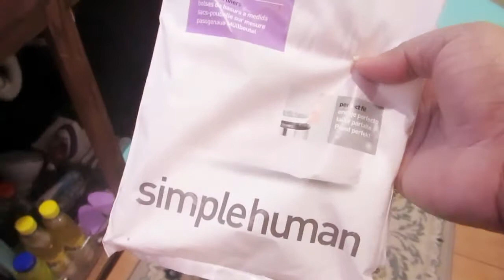PART2: ORGANIZING & CLEANING UNDER MY KITCHEN SINK CABINET | IT'S ANDREA MICHELL SIS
VLOGMAS 2020 IS CANCELED Y'ALL I WILL SHARE WHY ON A LATER VLOG SIS

FREE PRODUCT REVIEWS ONLY